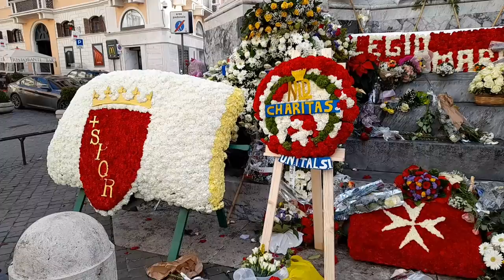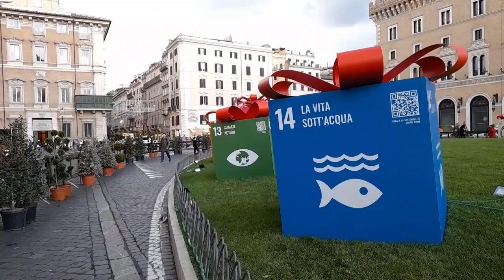Рим перед Рождеством. Легкая и атмосферная прогулка по Вечному городу. Декабрь 2021